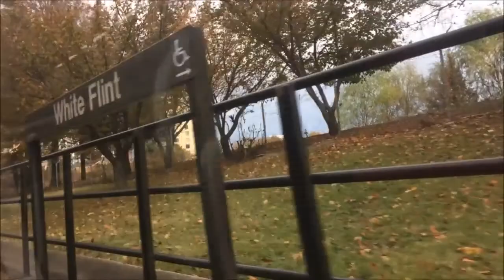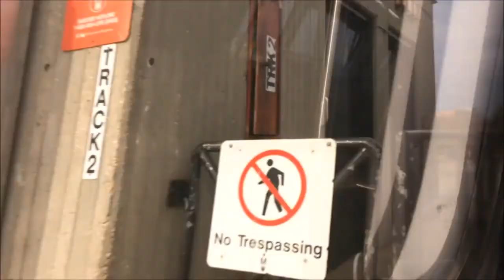WMATA Kawasaki 7374 on the Red Line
This time, I managed to get on the Metro Red Line so I could get back home. I really need to take better outside footage/pictures of the buses and trains I ride. This is the ride on board WMATA Kawasaki 7374 on the Red Line to Shady Grove. Taken on November 18th, 2017.